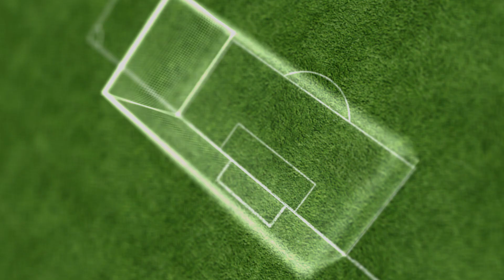BARCELONA znów na zakupy do LIVERPOOLU? SARRI znalazł "nowego Pirlo"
Od jakiegoś czasu media przewidują, że Barcelona musi zacząć szukać następcy dla Luisa Suareza. Być może padnie znowu na snajpera z Liverpoolu.